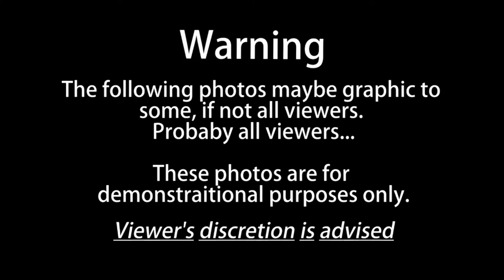Kalamalka's Semi-Formal Dance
The Semi-Formal dance is at Kalamalka Secondary on Thursday, December the 12th.

Song: A Chorus Line- One